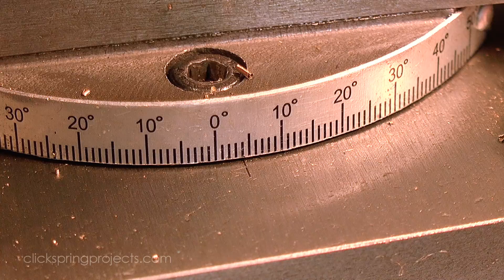Ornamental Turning Between Centers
Taken from "How To Make A Clock In The Home Machine Shop - Part 2 - Machining The Clock Pillars"